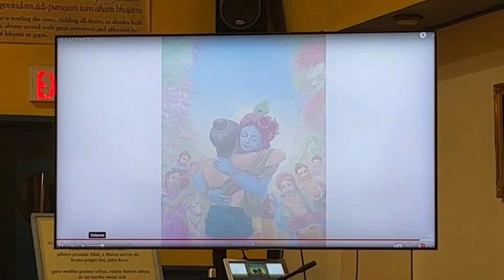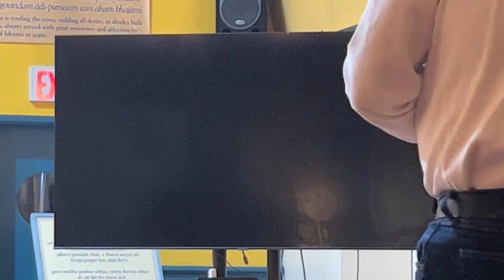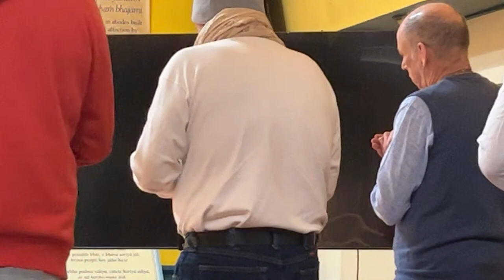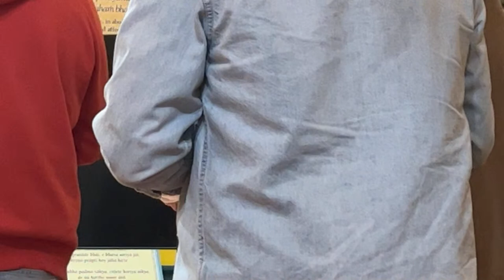HH Kadamba Kanana Swami Memorial